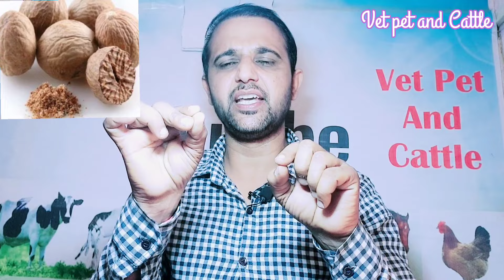बकरी को हीट पर कैसे लाएं||Heat mein laane ka aasan tarika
Bakri ko heat mein kase laaye
Heat mein laane ka aasan tarika
Bakri ko heat mein laane ka Gharelu nuskha
बकरी को हीट में कैसे लाएं हिट में लाने का आसान तरीका
घरेलू उपचार से बकरी को हीट में लाएं

Sheep,Goat Disease All videos भेड़ बकरियों में होने वाली सभी बीमारियों के इलाज की सभी वीडियो